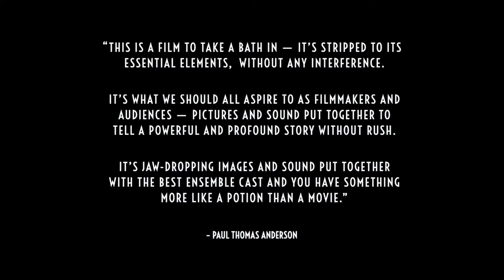Gunda Official Trailer (2021) - Gunda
Check out the official Gunda Trailer starring Gunda

UK Release Date: 11 June 2021
Starring: Gunda
Directed By: Viktor Kosakovskiy

Synopsis: Documentary looks at the daily life of a pig and its farm animal companions: two cows and a one-legged chicken.